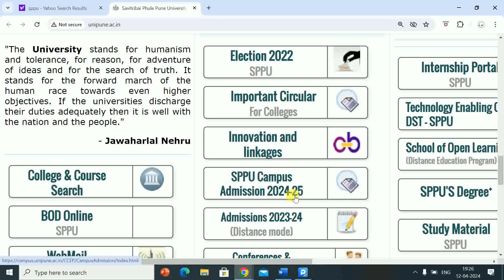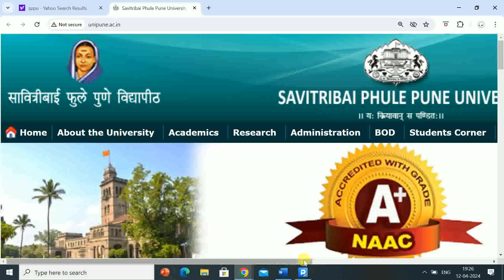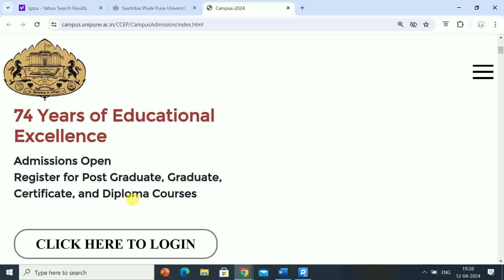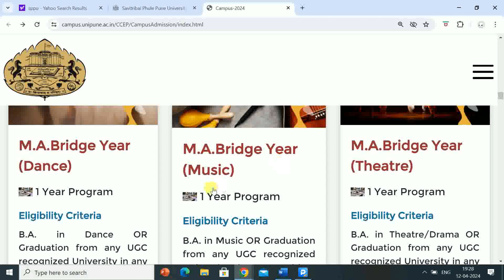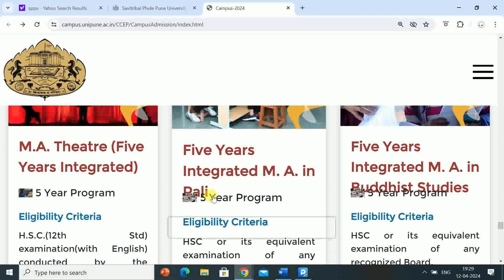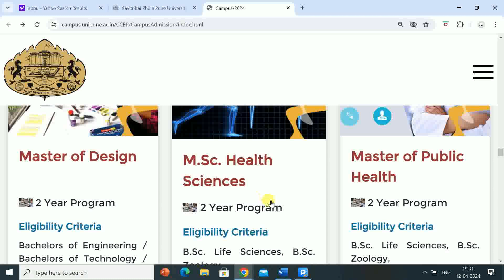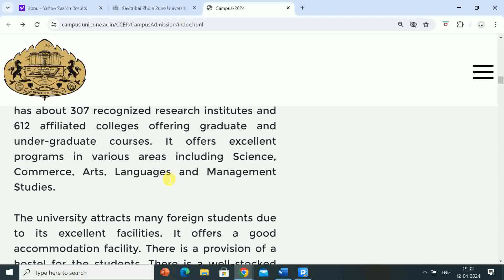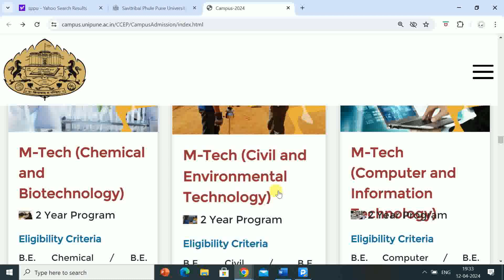SAVITRIBAI PHULE PUNE UNIVERSITY( SPPU) | MPH ( MASTER OF PUBLIC HEALTH) ADMISSIONS 2024-25